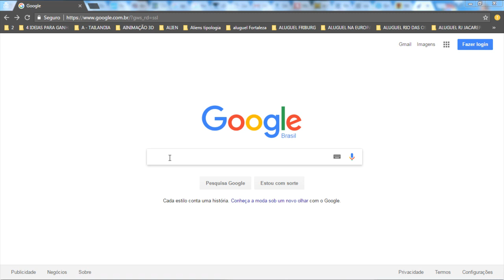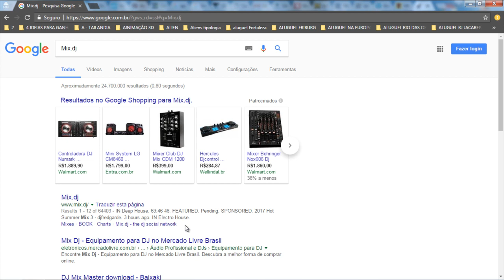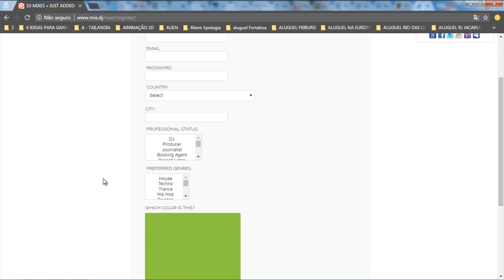MIX.DJ, PROMOVA SUA CARREIRA NA REDE GLOBAL DE DJS.